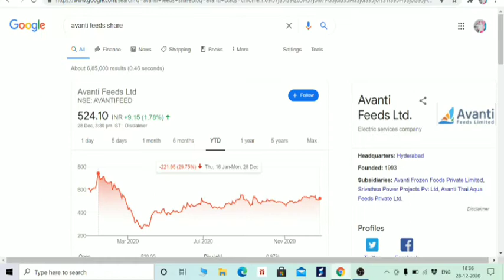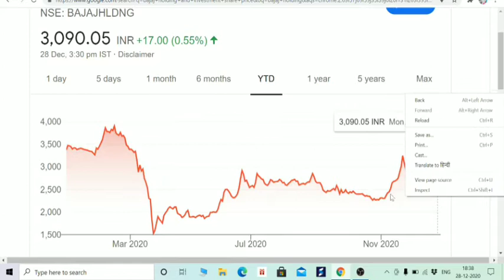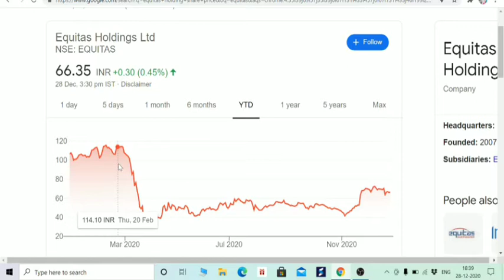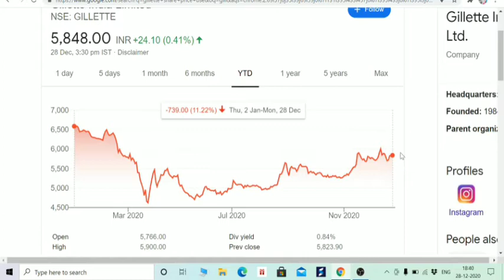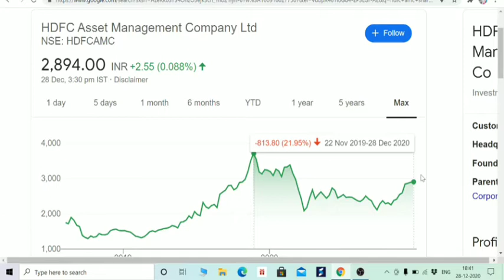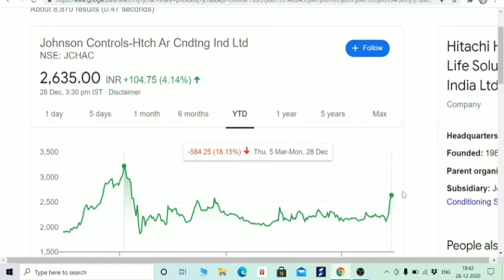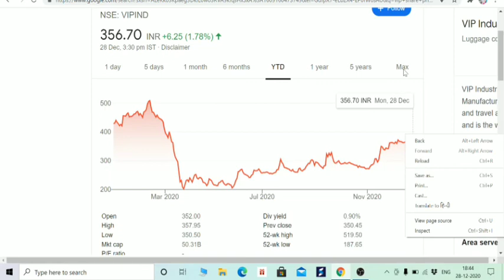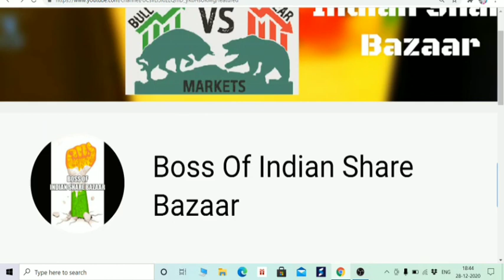30% के PROFIT के लिए चुने ये STOCKS, AVANTI FEEDS,BAJAJ HOLDINGS,CANARA BANK,EQUITAS HOLDING ETC